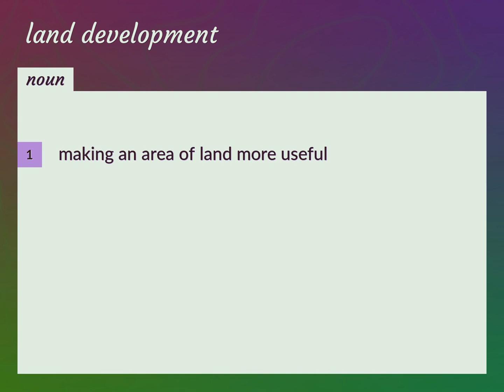Land development | meaning of Land development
What is LAND DEVELOPMENT meaning?